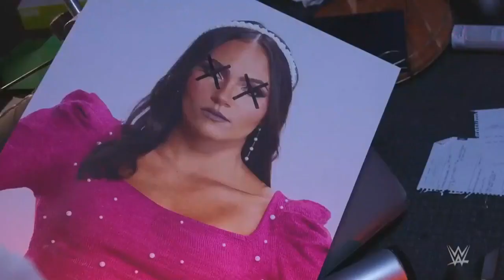Kiana James Finds Her Office Destroyed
NXT July 4, 2023